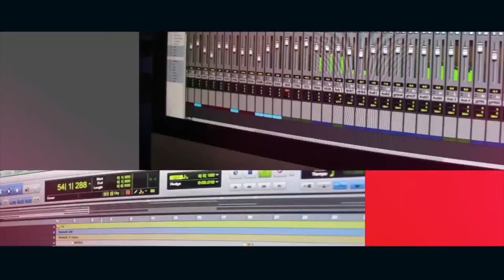Marion Jola Rillis Single Baru Ungkap Rencana Tahun 2024